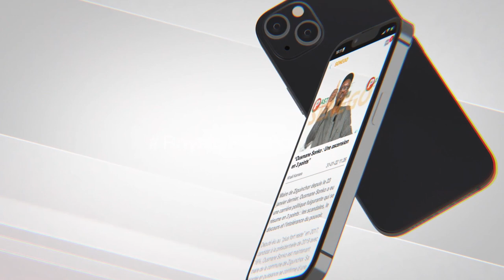La réplique de Lirou Diane à Gris et Khadim Ndiaye…